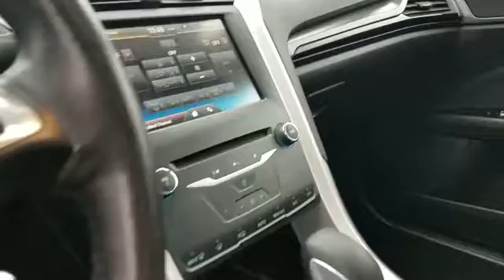2014 Ford Fusion SE Sayville, Patchogue, Smithtown, Bay Shore, Port Jefferson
2014 Ford Fusion SE Sayville, Patchogue, Smithtown, Bay Shore, Port Jefferson